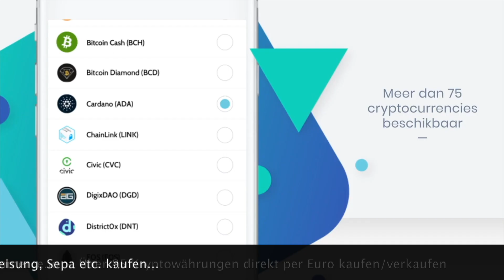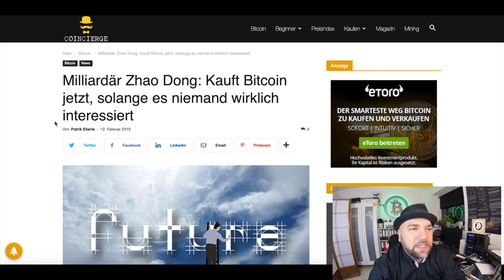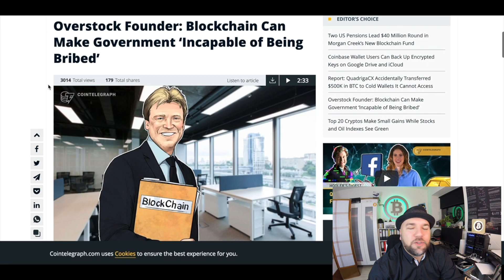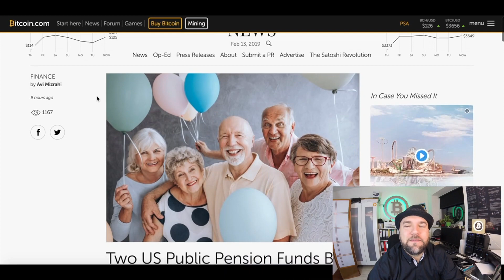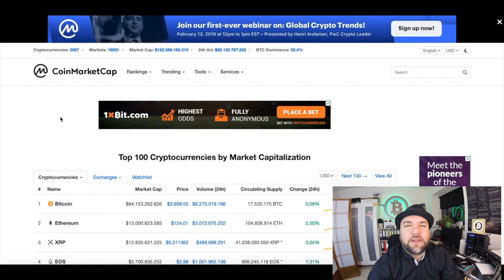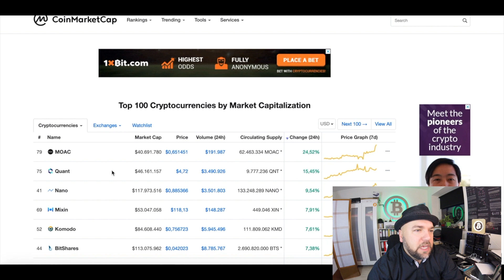#551 Milliardär rät zum Bitcoin Kauf, transparente Regierungen & Rentenfonds investiert in Crypto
willkommen zur Bitcoin-Informant Show Nr. 551. Heute geht's um folgende Themen: Milliardär Zhao Dong: Kauft Bitcoin jetzt, Blockchain kann Regierungen zur Ehrlichkeit zwingen & Rentenfonds investieren 40 Millionen Dollar in Crypto Venture Capital Fond.

1.) Milliardär Zhao Dong: Kauft Bitcoin jetzt, solange es niemand wirklich interessiert

2.) Blockchain Can Make Government ‘Incapable of Being Bribed’

3.) Two US Public Pension Funds Back New $40 Million Crypto VC

Sonnige Grüsse

E-Book "Bitcoins & Co. in deiner Steuererklärung 2017"

Hardware Wallets:
Ledger Nano S

LED Lampe aus Holz im Bitcoin Logo Design für Krypto Fans (BTC)

Multicolor LED Lampe im Bitcoin Design (7 Farben)

Spiele VideoPoker, Roulette, Blackjack, Craps, Keno, Slots, Dice mit Bitcoin Cash